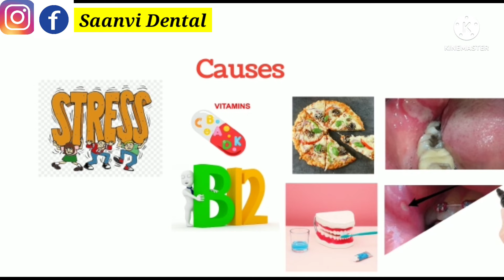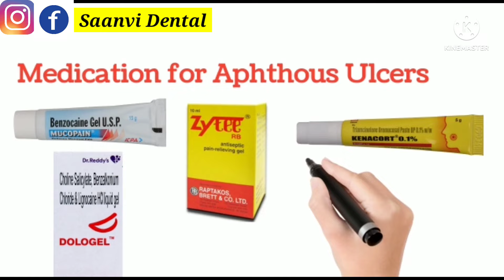Mouth Ulcers Reasons and Treatment in Telugu